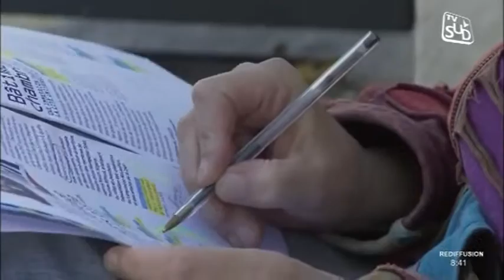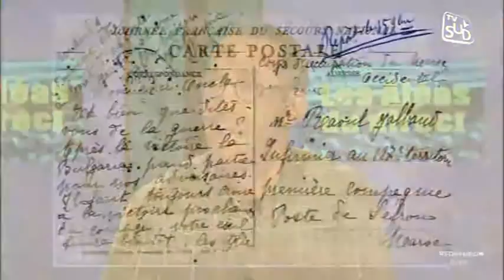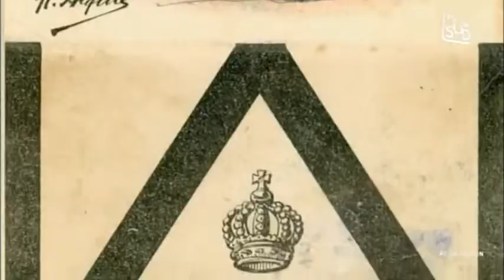Les Aléas du Direct du 12/11/2013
Sites webs/blogs, copiez cette vidéo avec le bouton "Intégrer" !